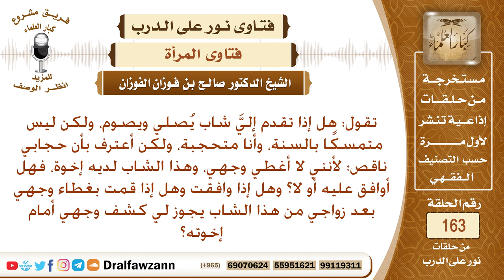هل يجوز كشف الوجه أمام إخوة الزوج؟ علما بأنني لا ألبس النقاب؟ الشيخ صالح الفوزان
نص السؤال: تقول: هل إذا تقدم إليَّ شاب يُصلي ويصوم، ولكن ليس متمسكًا بالسنة، وأنا متحجبة، ولكن أعترف بأن حجابي ناقص؛ لأنني لا أغطي وجهي، وهذا الشاب لديه إخوة، فهل أوافق عليه أو لا؟ وهل إذا وافقت وهل إذا قمت بغطاء وجهي بعد زواجي من هذا الشاب يجوز لي كشف وجهي أمام إخوته؟
السيرة الذاتية :
للاشتراك في قناة الشيخ صالح الفوزان

رئيس الفريق
لمشروع كبار العلماء